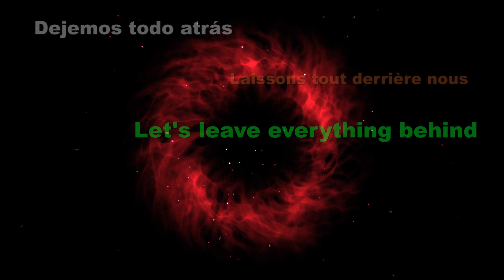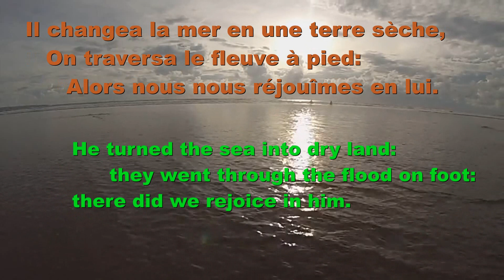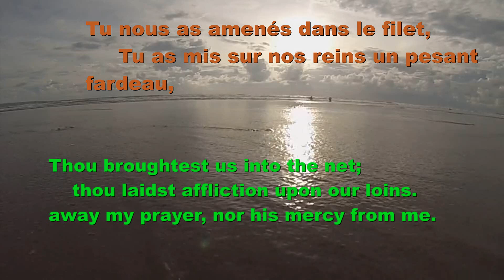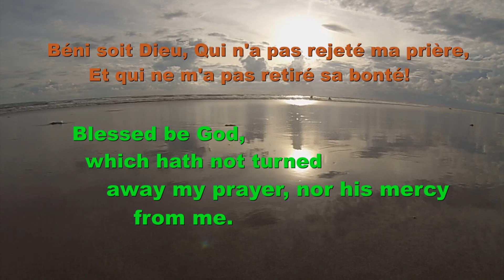YESHUA HA MASHIAH, is coming Soon !!!❤️PSALM 66❤️ Prepare yourself to receive him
I have had this dream of being able to carry out the work of God for a long time,

I hope it is not too late, the end of times is approaching and  there are still many who are asleep.

It's Time to Get Ready
Don't get distracted.
Accept God, Love God above all things.
Love your neighbors as yourself,
Please Help each other to find God.
The coming of the Lord is near.

Thanks for joining me. Let's help each other.

All kind of collaborations in order to spread the word of God will be highly appreciated.

Every little help and advice will serve the growth of my little channel.

Thank you very much and May God bless you today and always,